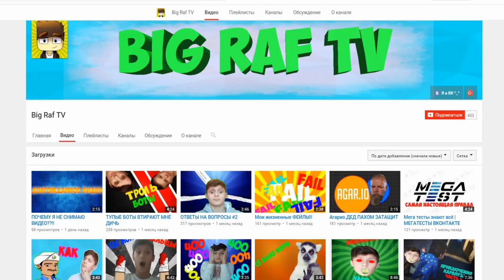ТОП 1 ТРОЛЛИНГ В МАЙНКРАФТ | ЛЕГЕНДАРНЫЙ УБЛ*ДОК | MINECRAFT: PIXELMON #76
Вы хотите Играть майнкрафт ? Хотите скачать майнкрафт бесплатно или играть в майнкрафт моды ? Вы сможете это себе позволить, вам нужно скачать майнкрафт , мою сборку c модами, forge, modloader и так же Pixelmon 4.1.0, Пиксельмон по русски - или как говорят англичане Pokemon Mod, Покемоны в Майнкрафт и конечно Пиксельмоны майнкрафт, вы сами сможете сделать своё Майнкрафт прохождение, скачав Майнкрафт с модом и даже играть с друзьями hamachi ЛИЦЕНЗИЯ CREATIVE COMMONS